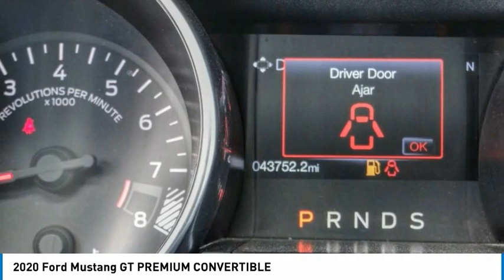2020 Ford Mustang North Hollywood,Los Angeles,San Fernando Valley,Glendale,Burbank B29724PR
2020 Ford Mustang GT PREMIUM CONVERTIBLE

5500 Lankershim Blvd.

SUNRISE FORD NORTH HOLLYWOOD, PROUDLY SERVING NORTH HOLLYWOOD, LOS ANGELES, SAN FERNANDO VALLEY, GLENDALE, BURBANK, AND SURROUNDING CALIFORNIA LOCATIONS THIS GRAY 2020 Ford MUSTANG IS EQUIPPED WITH A 8 Cylinder Engine, AUTOMATIC TRANSMISSION, AND RECEIVES AN ESTIMATED 15 City/24 Hwy MPG. NORTH HOLLYWOOD CALIFORNIA 91601. We offer a huge selection of new and used cars, top notch customer service and affordable prices. With so much to offer it's no wonder so many Southern California residents have relied on Sunrise Ford North Hollywood for years. 2020 Ford Mustang GT Premium RWD 10-Speed Automatic 5.0L V8 Ti-VCT Recent Arrival! Odometer is 9962 miles below market average! Awards: * JD Power Initial Quality Study (IQS) * JD Power Vehicle Dependability Study * JD Power Initial Quality Study (IQS), Vehicle Dependability Study